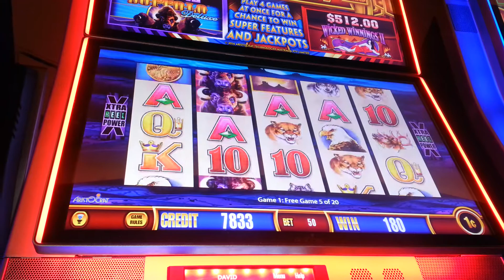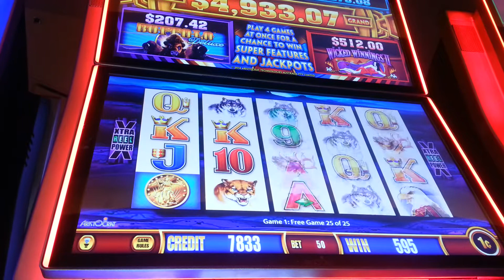WONDER 4 Machine BONUS + Retrigger on BUFALLO Sizzling Slot Jackpots Casino Videos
Thank you for checking out Sizzling Slot Jackpots YouTube channel. I post LIVE PLAY, BIG WINS, JACKPOTS and BONUS videos each week.  I love IGT, WMS & KONAMI slot machines.

Join me on SNAPCHAT - sevenmileslots

Don't be afraid to comment on my videos, I love hearing from my viewers.  Also if you have any requests let me know.

© All uploads are the intellectual property of Sizzling Slot Jackpots. You do not have permission to re-use or publish any part of them without my written permission.